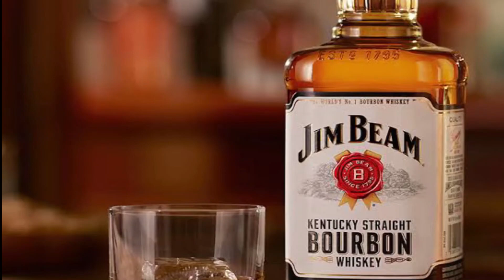Duniya Ki Sabse mahangi whisky || single malt whisky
whisky
single malt whisky
duniya ki sabse mahangi whisky
whisky jo duniya ki sabse mahangi hai
whiskey
expensive whisky
what is single malt whisky in hindi
what is single malt whisky made from
what is single malt whisky
scotland single malt whisky brands
single malt
best whiskey
shahi gulaab whisky
duniya ki sabse mahangi sharab
whiskey whisky